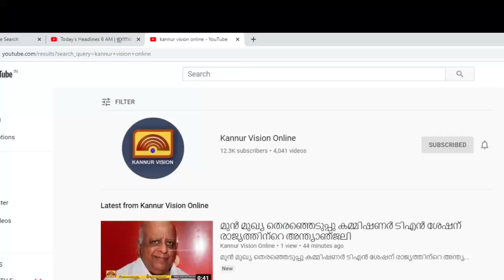റിംഗ് റോഡ് പദ്ധതിയുടെ അന്തിമഘട്ട സർവ്വെ തുടങ്ങി.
റിംഗ് റോഡ് പദ്ധതിയുടെ അന്തിമഘട്ട സർവ്വെ തുടങ്ങി. പദ്ധതി യാഥാർഥ്യമായാൽ കൂത്ത്പറമ്പിലെ ഗതാഗതക്കുരുക്കിന് പരിഹാരമാകും